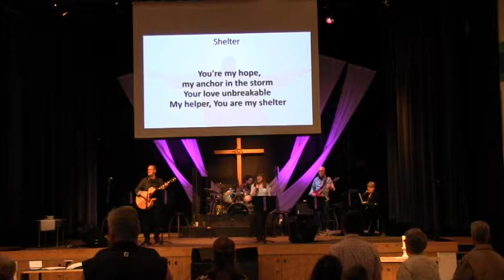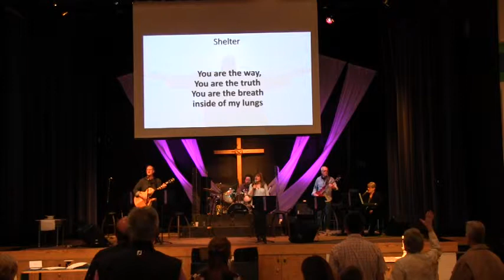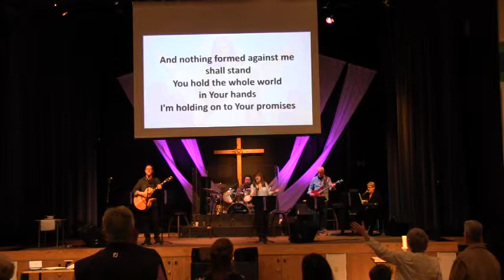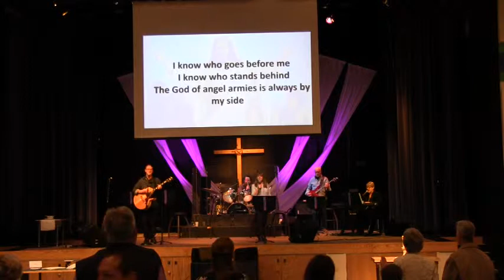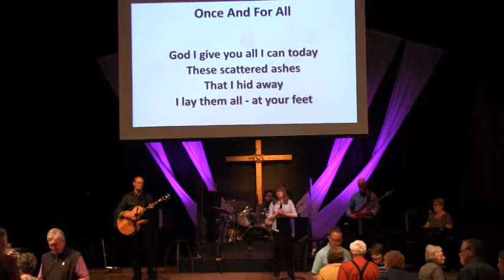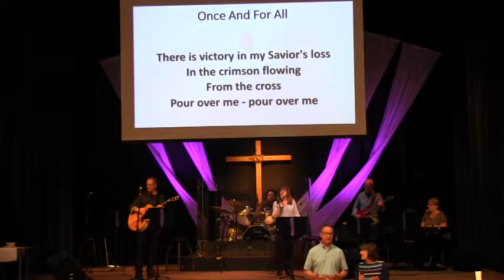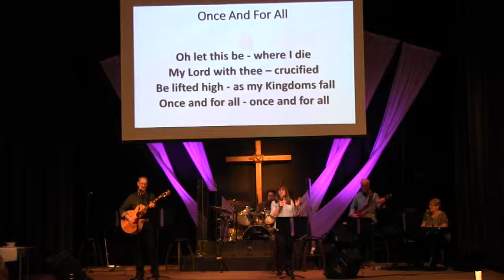Praise Band May 5, 2019